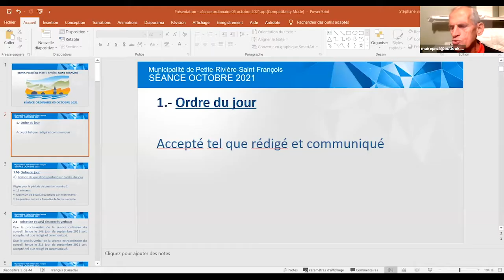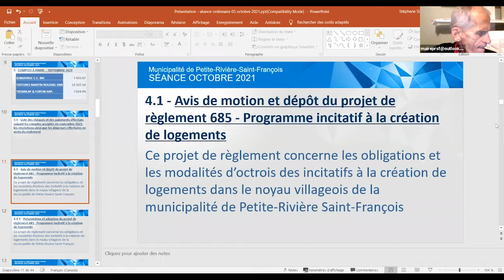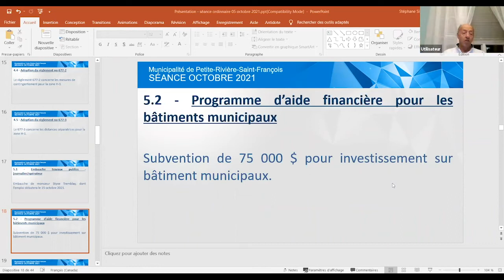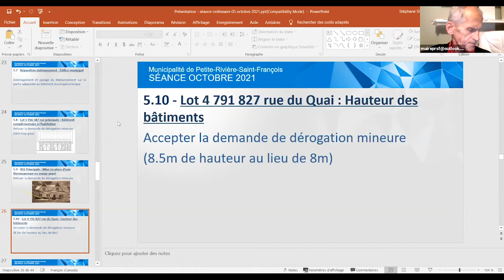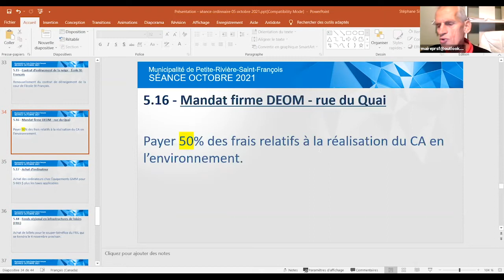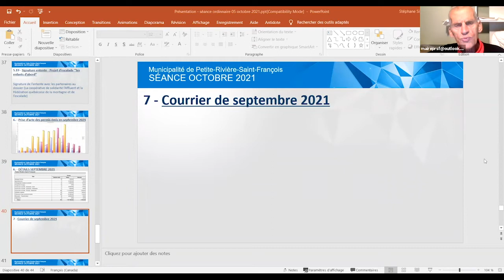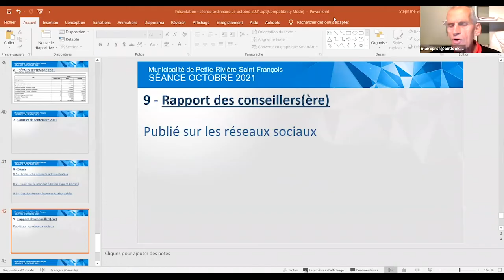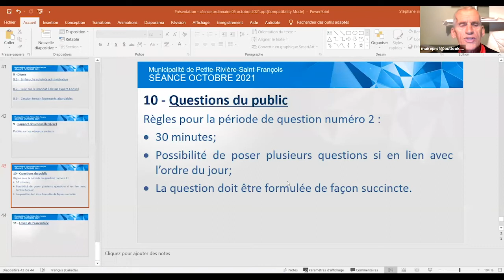REDIFFUSION : SÉANCE DU CONSEIL DE VILLE DU 05 OCTOBRE 2021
Visionnez à nouveau la rencontre du conseil municipal du 05 octobre 2021, qui avait lieu via Zoom. Pour consulter à nouveau l'ordre du jour et la présentation de la séance, cliquez